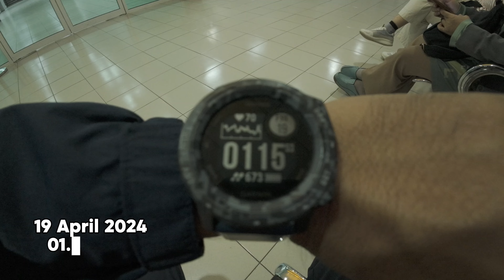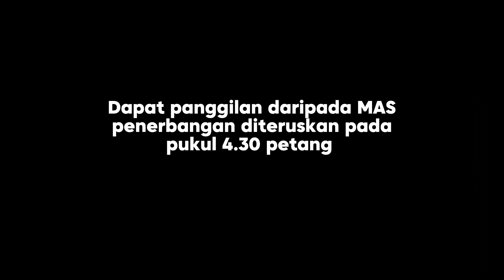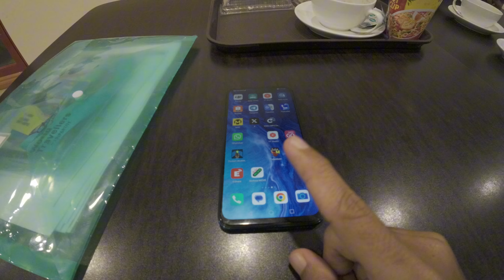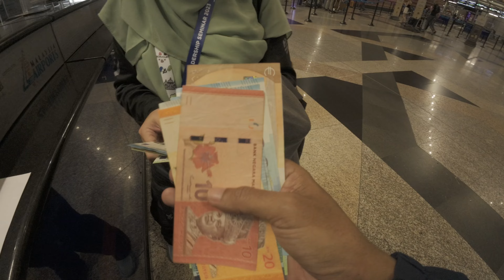FLIGHT ALIF BOSKU KENA CANCEL SEBAB GUNUNG BERAPI?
Flight kena cancel sebab letusan Gunung Berapi Ruang di Sulawesi Indonesia. Adakah Alif Bosku berjaya ke Paris ataupun tidak?